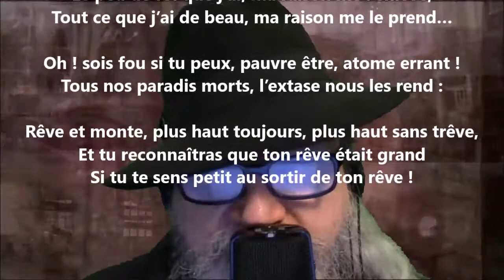Le peu de foi que j’ai - Edmond Haraucourt lu par Yvon Jean